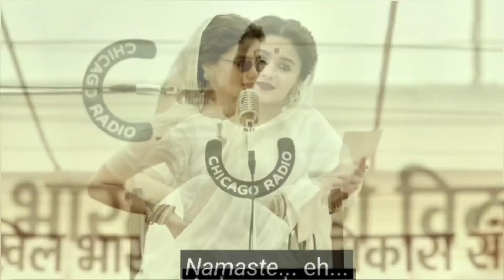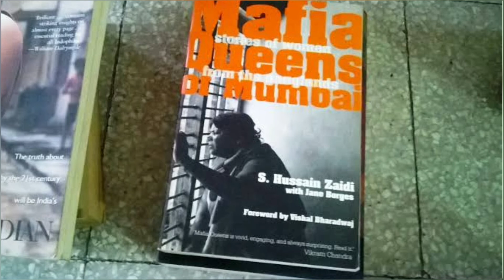Gangubai kathiawadi movie trailer full REVIEW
Gangubai kathiawadi movie trailer.